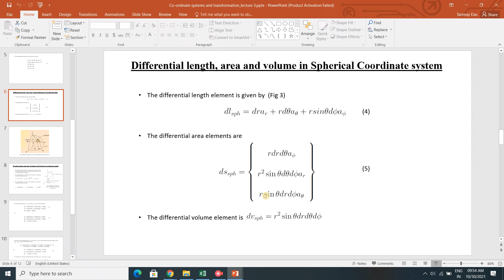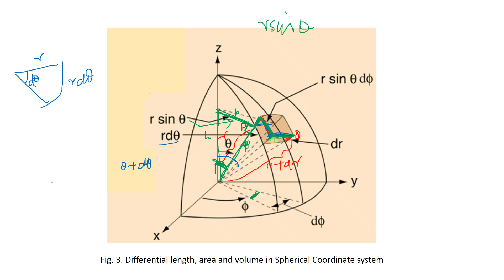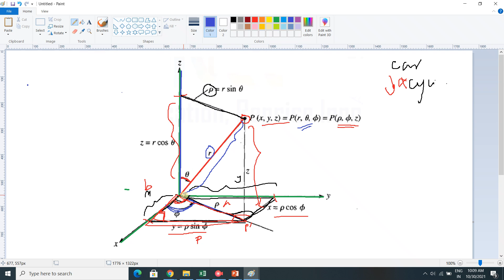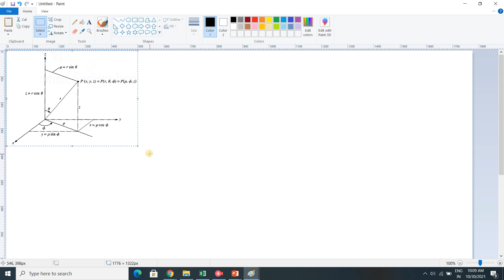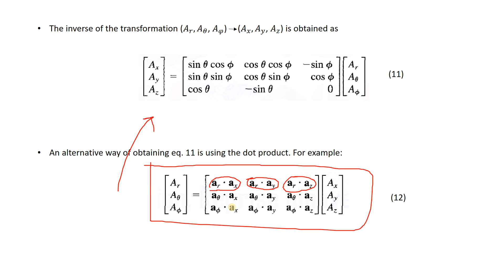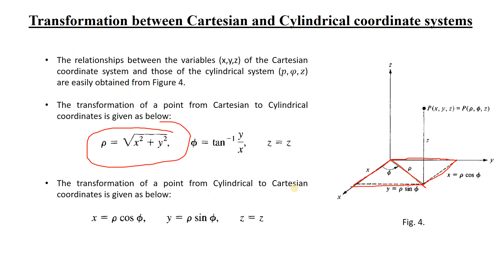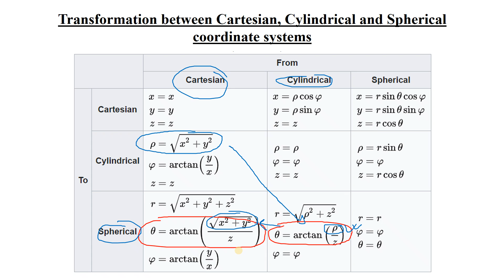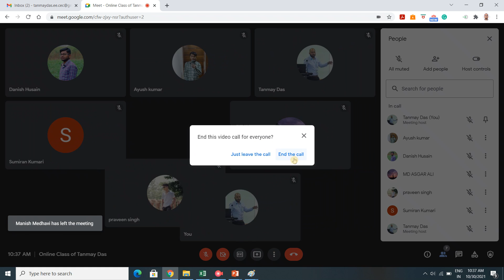Lecture No. 7_Co-ordinate systems and transformation_EE 303_30.10.2021